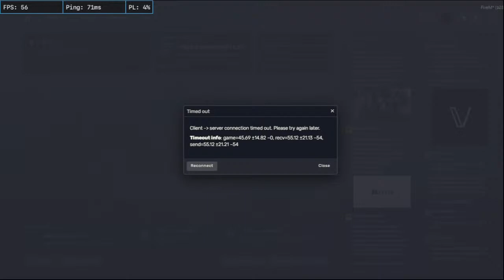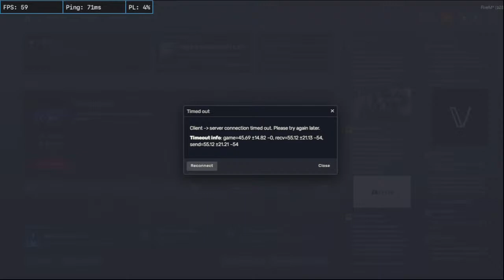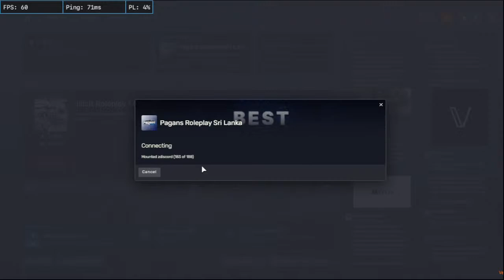hi mk? | Pagans Roleplay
➥My Pc Specifications:
• GPU: NVIDIA GeForce GTX 560
• CPU: Intel Core i5 4570
• MB: ASUS B85H3-M3
• RAM: 8 GB DDR4
• PSU: ANTEC 450W
• SSD: 1TB SAMSUNG x1
• Case: GFIELD G9
• HDD: 1TB Hard
• Monitor: lenovo 19 inch (1366x763)
• Mic: Elgato Wave:3
• Keyboard: A4TECH
• Mouse: Logitech G502 Hero

• MC Gaming Lk